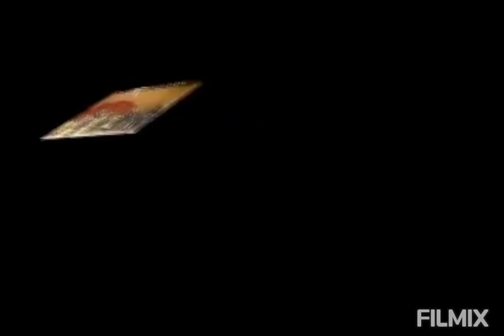Los Iracundos en Chile :"Calla"....Franco..los originales...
DÉCADA DEL 80" .LOS IRACUNDOS EN LA TV CHILENA : FESTIVAL DE LA UNA

GRACIAS A LOS FANS POR COMPARTIR ÉSTE MATERIAL.
BÚSCANOS EN FACEBOOK COMO:
ABBA Y LOS IRACUNDOS